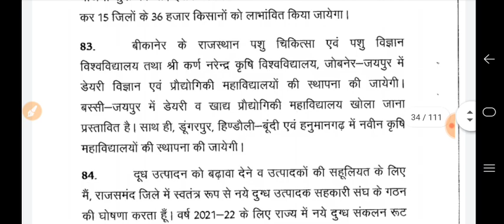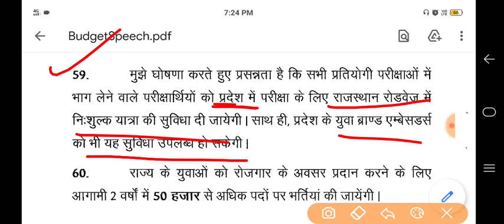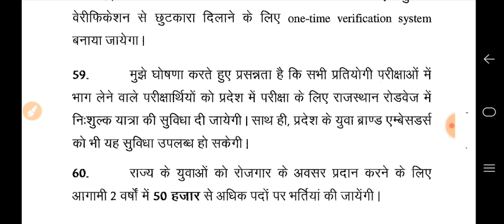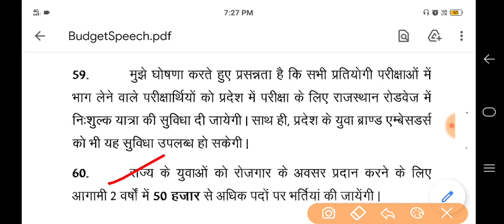राजस्थान बेरोजगारों के लिये बड़ा फैसला। प्रदेश के प्रत्येक Exam में रोडवेज़ बसों में Free Travel